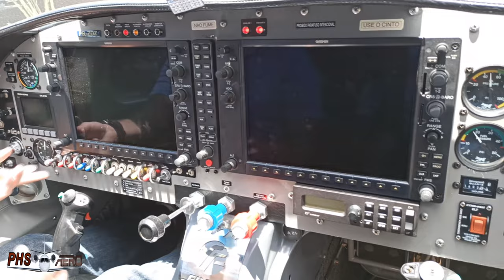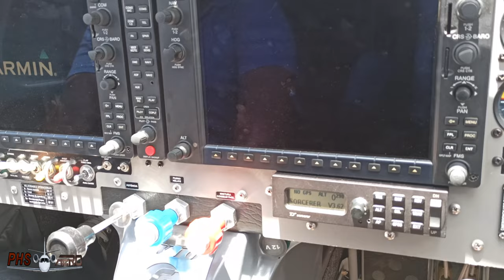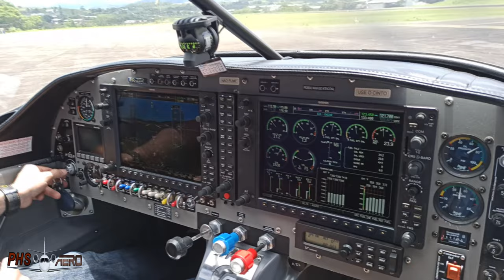2013 RV10 a Venda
Vans rv10 a venda Valor R$1 Milhao e 100, contato por email.
--Aeronave vendida em 2022--

Fabricante: Flyer Industria Aeronautica Ltda
Ano de Fabricação: 2013
Operador: Privado
Número Máximo de Passageiros: 003
Modelo: RV-10

🔹Configurações de computador:🔹
Intel Core i5 9600k
Placa mãe asus B360M
GTX 1070 Asus Strix
2x memorias T-force Delta RGB
480 GB SSD / 720 HD
💲CONTRIBUIÇÕES PARA O CANAL (DOAÇÕES)💲
CAIXA: AG: 0171 CP:013 OP:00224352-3